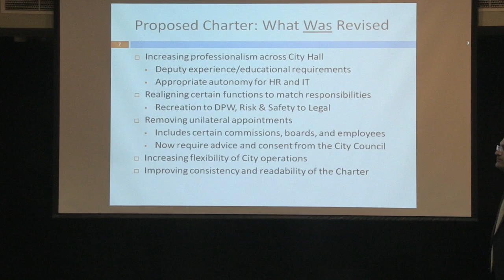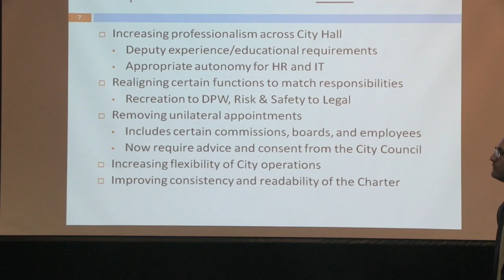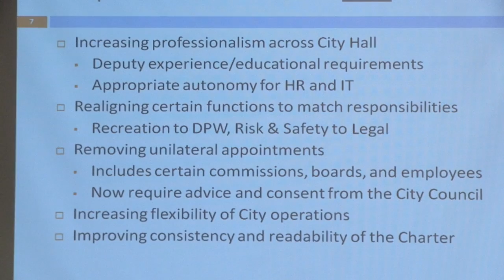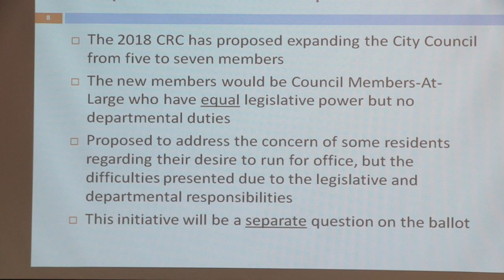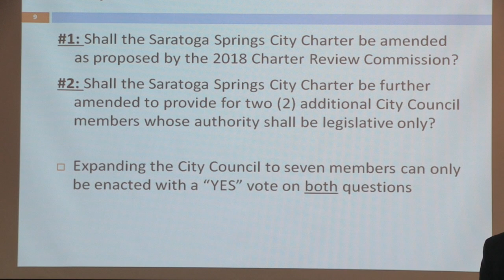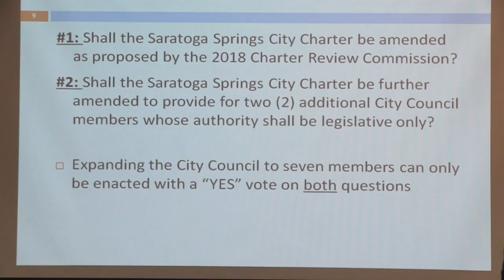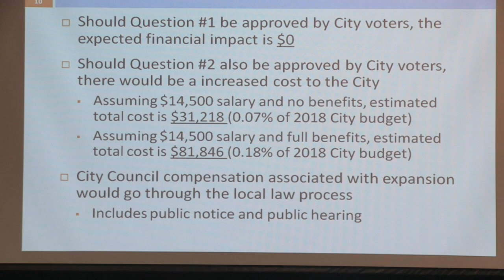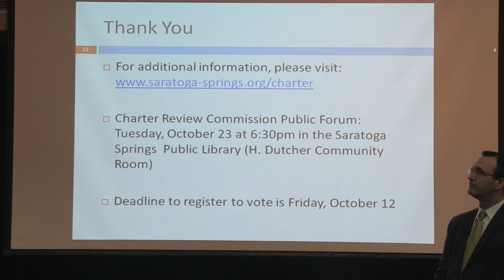Saratoga2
This video is about Saratoga2